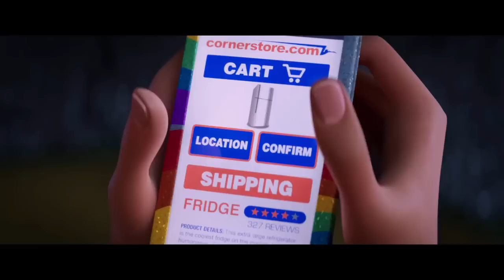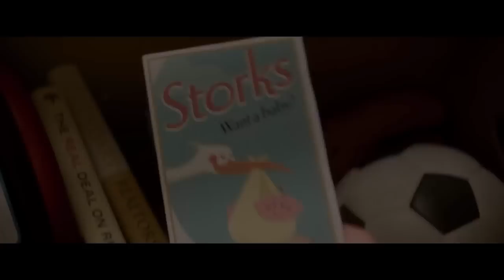STORKS All Movie Clips + Trailer (2016)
Watch the official trailer & clip compilation for Storks, an animation movie starring Andy Samberg, Jennifer Aniston and Ty Burrell. Available now on Digital, Blu-Ray and DVD.

Storks have moved on from delivering babies to packages. But when an order for a baby appears, the best delivery stork must scramble to fix the error by delivering the baby.